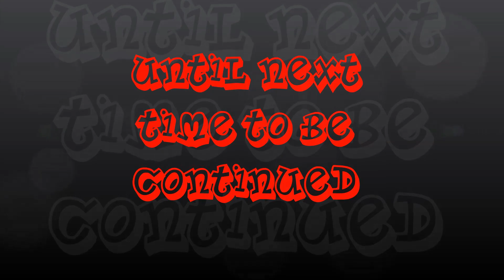Perfectly Alien chapter 3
do not own Harry Potter or Transformers or this story and I give full credit SignatureDish Author on fanfiction.net